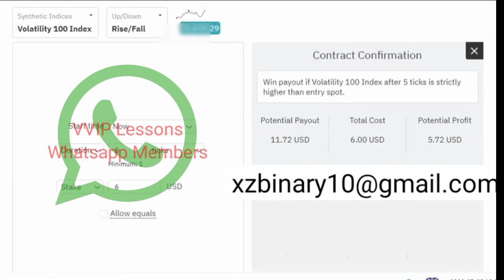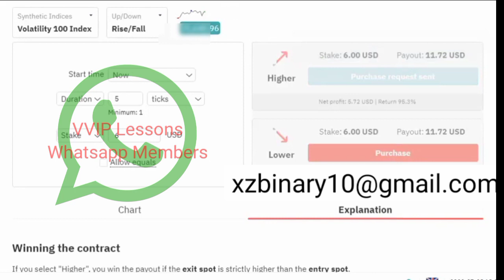Binary Trading Deriv Strategy Simple Last Digit Analysis (VVIP Lessons 21)